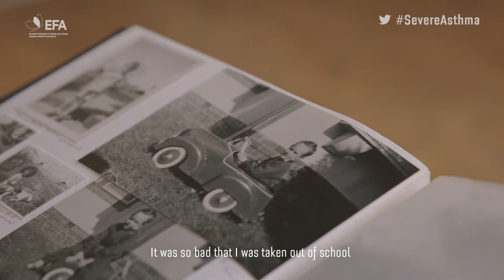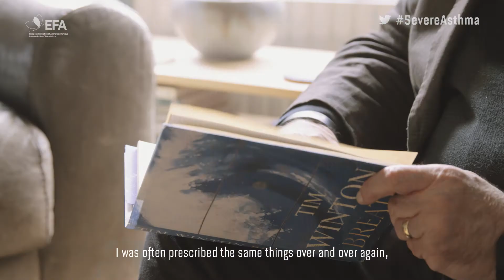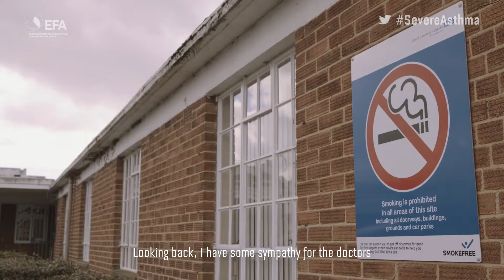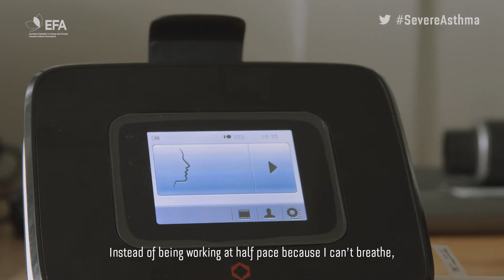Severely, ASTHMA! - Episode 1: The diagnosis of severe asthma, Peter's story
Peter McQuitty was diagnosed with asthma at the age of 2, but treatments at that time did not help him. In this SevereAsthma video, she tells u how he was taken out of school, he saw many, many doctors, but their diagnosis and treatments did not make him get better. Recent research has led scientists to better define asthma, improve diagnosis and develop better therapies so patients have a better quality of life. We hope all asthma patients be able to control their asthma soon.

Severely, ASTHMA! is a 2018 a video series portraying six real severe asthma patients and their families throughout Europe, each bringing a unique insight on diagnosis, care, social and family life, being young with asthma, participating in research and living with air pollution.

Erratum: the asthma nurse who appears in the video is Katie Borg, instead of Katie Bores